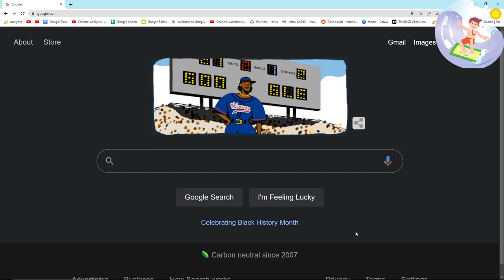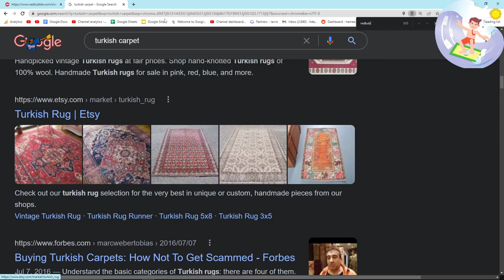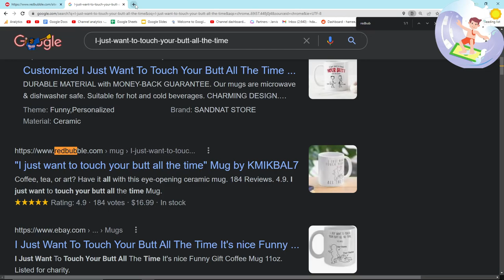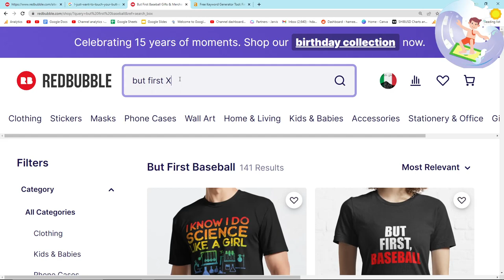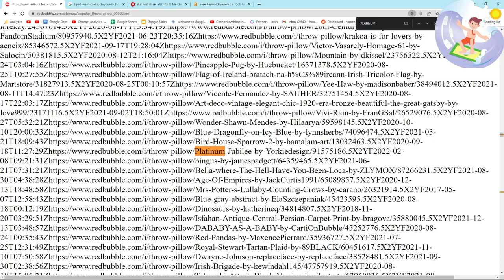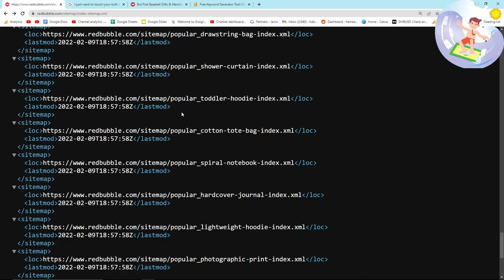😲 THE BEST WAY TO GET FRESH REDBUBBLE TRENDING KEYWORDS & MAKE QUICK SALES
This video breaks down using Redbubble's sitemap and a neat trick to show the most popular selling products in the last 24 hours. This gives us direct data from Redbubble itself, and therefore we can trust it to be accurate.

This allows us to hop on trends, and even replace the original designer in terms of SEO.

This video shows you a few keyword examples, that you can see definitely have some potential to make some Redbubble sales and bring you those all important Redbubble earnings

Hamish